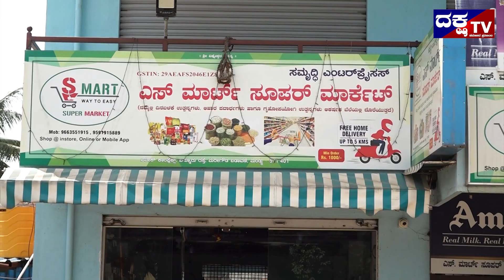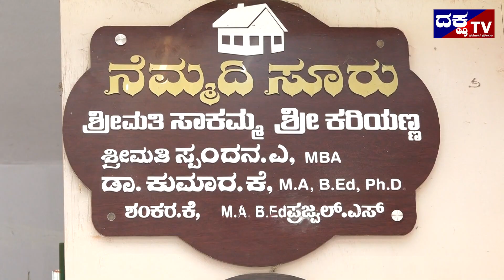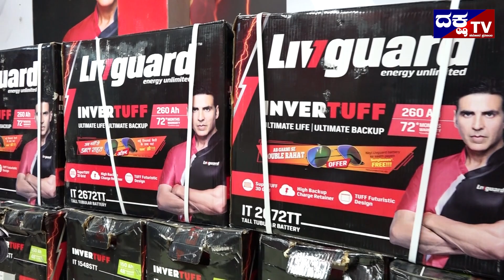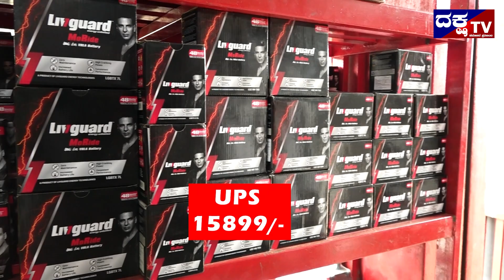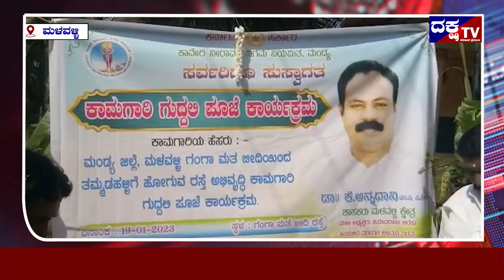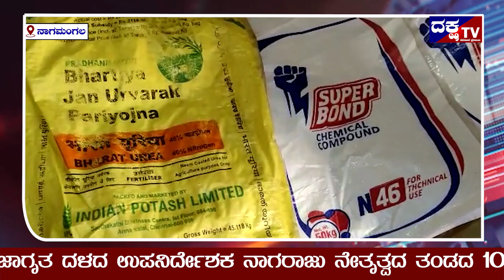DAKSHA NEWS || 19-01-2023|| Daksha TV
ಛಾಯಗ್ರಹಣ:
ರವಿನಂದನ್

ಸಂಕಲನ :
ರಾಘವೇಂದ್ರ - ಶಶಿ ಕಿರಣ್ ಎಂ.ಪಿ.

ನ್ಯೂಸ್ ಹೆಡ್ :
ಅನಿಲ್ ಕುಮಾರ್ ಎನ್.ಜೆ.

ನಿರ್ಮಾಣ:
ದಕ್ಷ ವಾಹಿನಿ

ಪ್ರೊಡಕ್ಷನ್:
ಜೈಕುಮಾರ್

Welcome to Mandya's Biggest Digital Media Daksha TV.
Here we are Showing the Traditional, Political, Entertainment, Education, News and some other Special Programmes in our Channel.